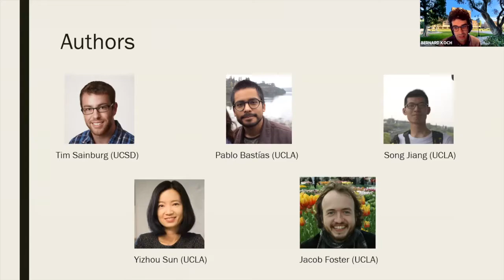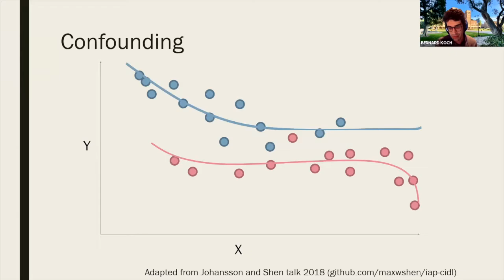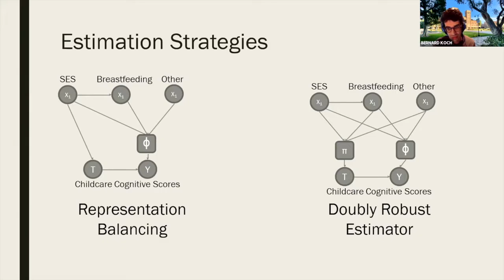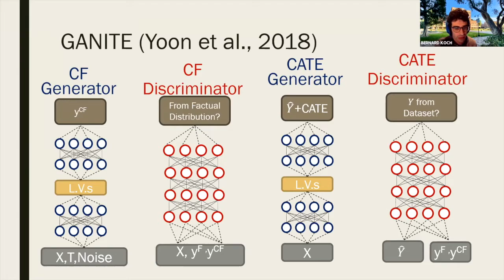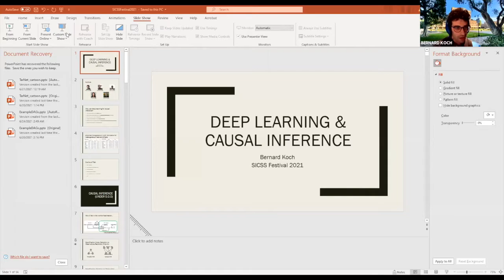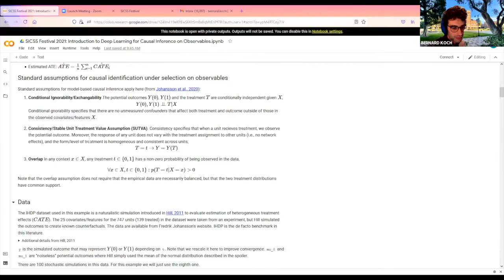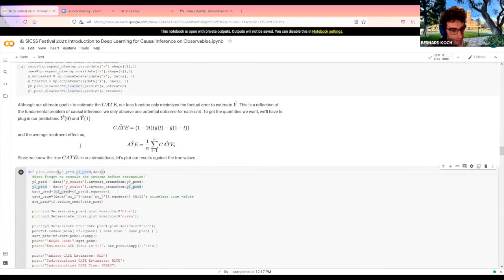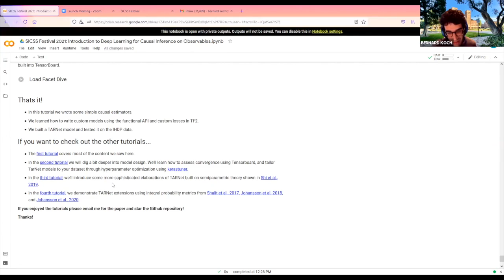Tutorial on deep learning for causal inference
Speakers: Bernard Koch (SICSS-Los Angeles 19, 20, 21; Ph.D. student in Sociology at UCLA)

Description: This tutorial will teach participants how to build simple deep learning models for causal inference. Although this literature is still quite young, neural networks have the potential to extend causal inference to new settings where confounding is high-dimensional, non-linear, time-varying or even encoded in text, images, and networks. The tutorial will begin with 30 minutes of discussion on what deep learning is and how deep learning can be used for adjustment in observational causal inference, followed by 40 minutes of instruction on how to build your own custom deep learning models in Tensorflow 2. No prior knowledge of Tensorflow or neural networks is necessary, so this is also a great opportunity if you just want to get your feet wet with deep learning for the first time.